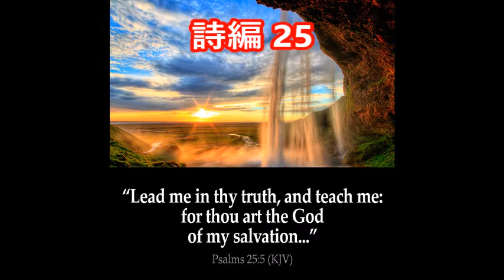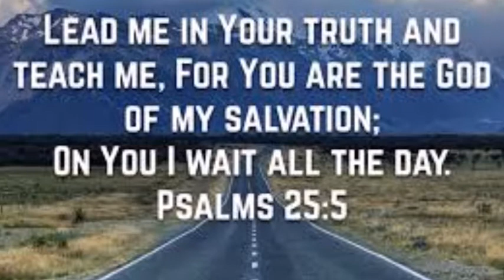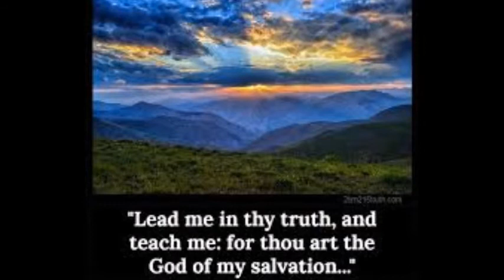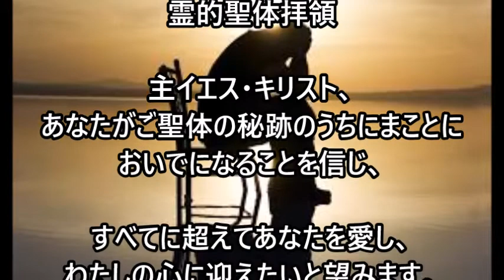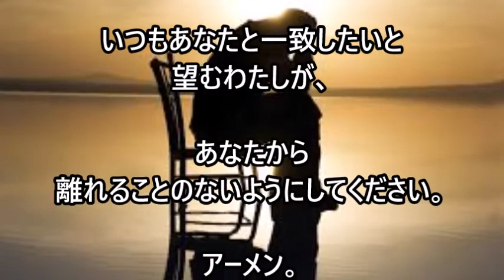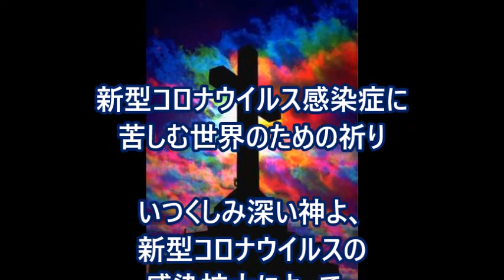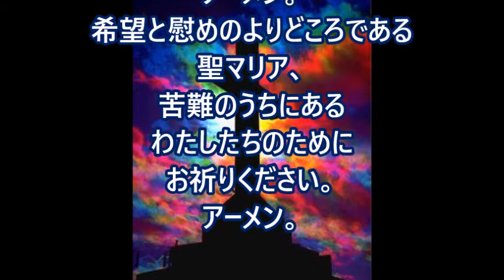ミサの歌と朗読、2020.12.23 (水)